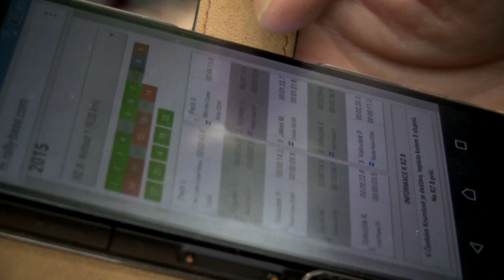Rally Český Krumlov 2015 by Rally Fans Katovice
To nej z naší kamery ;-)